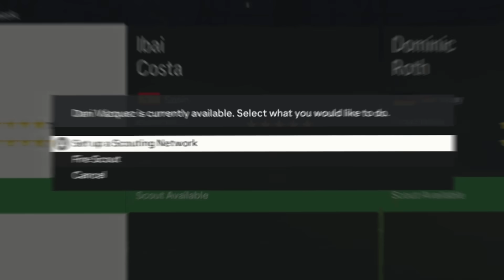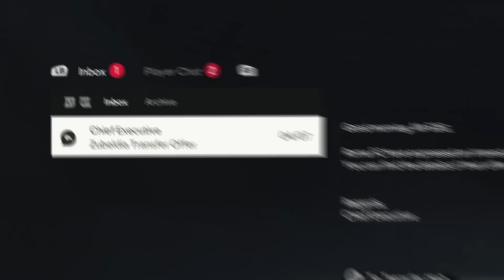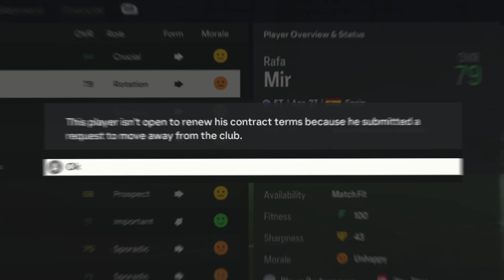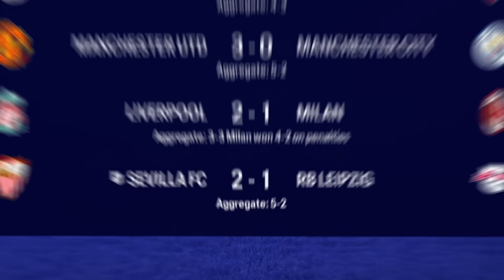I Fixed Sevilla…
Sevilla have fallen off, so it's time to bring them back to the top in FC 24 Career Mode!